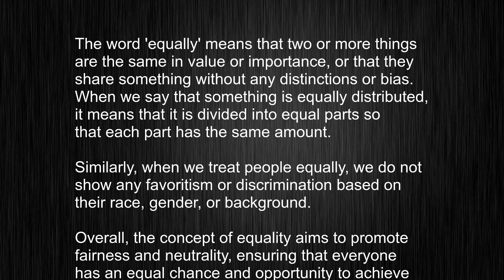What's the meaning of "equally", How to pronounce equally?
This video tells you what "equally" means, how to pronounce it, provides a pronunciation guide and an accurate definition.
   00:00 Pronunciation
   00:22 Meaning

   - What is the meaning of equally
   - How to say equally
   - What is the definition of equally
   - How to pronounce equally

   Visit our free audio/video dictionary tutorial to learn how to correctly pronounce words/names and to learn their meanings, definitions, just like equally definition and meaning in Merriam-Webster, equally definition and meaning in Collins English Dictionary, equally definition and meaning in The Oxford English Dictionary, equally definition and meaning in Longman Dictionary of Contemporary English, equally definition and meaning in Cambridge Advanced Learner's Dictionary, and more.